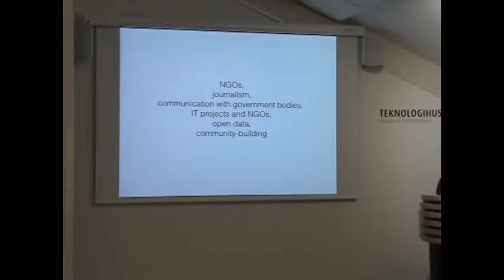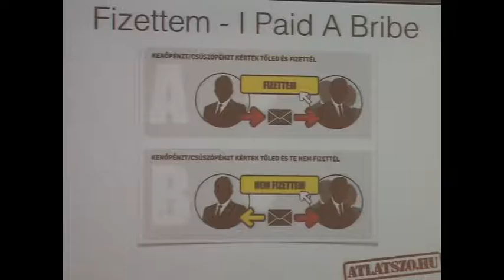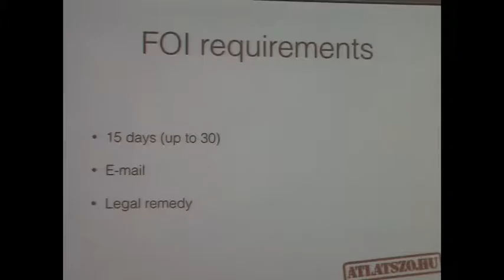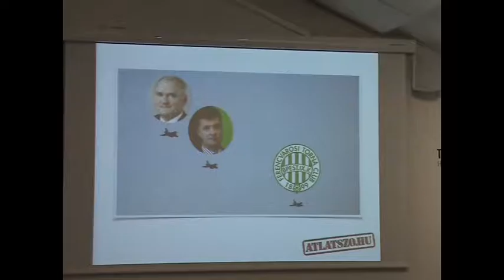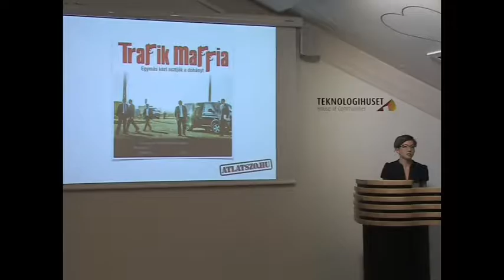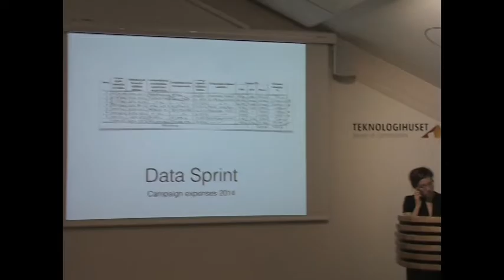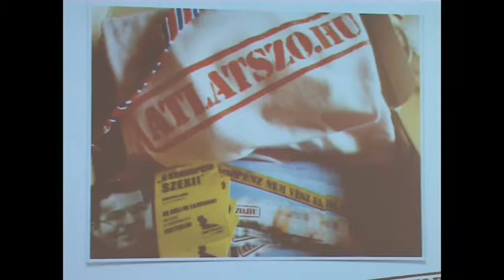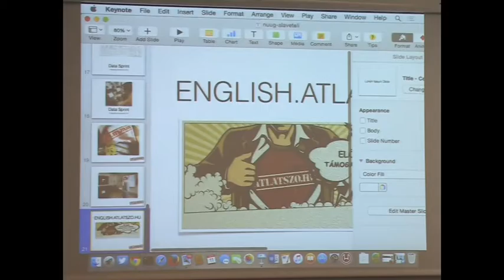NUUG Meetup 2015-08-11: Civic Tech and the Sad Story of Freedom of Information in Hungary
«Átlátszó,» the word means «transparent» in Hungarian, and
 it is the name of Hungary's first independent investigative
 journalism website. A watchdog non-government organisation (NGO)
 which has experimented with introducing Civic Tech solutions in order
 to facilitate the work of its team, and also to provide citizens with
 empowering tools. Since Atlatszo.hu was launched in 2011, the Freedom
 of Information Act has received a lot of attention, and the legal way
 for questioning public bodies about spending, a «Freedom of
 Information request» has become the tool for many to reveal
 information about corruption.

 Marietta Le will showcase the use of the free software system
 Alaveteli, and the use of the Freedom of Information Act in
 Hungary. The law has been changed since 2011, and the latest news is
 about a threat that would make access to information much harder for
 Hungarian citizens. Meanwhile, Atlatszo.hu and many others are trying
 to implement new Civic Tech solutions in Hungary to help people exercise their democratic rights.

 Marietta Le is an FOI advocate at Atlatszo.hu Hungarian investigative
 journalism website. She also works with the K-Monitor anti-corruption
 NGO as a project coordinator to «Be Smart with Data», a program that
 facilitates NGOs in producing web apps and visualisations using open
 data. In 2015 the Hungarian Forbes magazine has featured her on their
 «30 under 30» list for starting «Jarokelo.hu», a street fixing
 website in Hungary.

Presenter: Marietta Le
Introduction: Gorm Eriksen
Organizer: Petter Reinholdtsen
Camera: Hans-Petter Fjeld